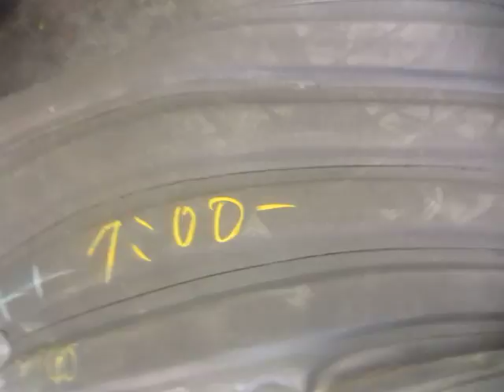タイヤ・ホイール専門整備士 【東京都八王子市】